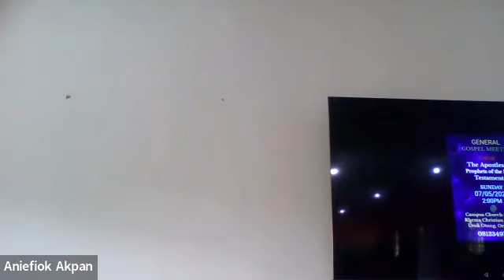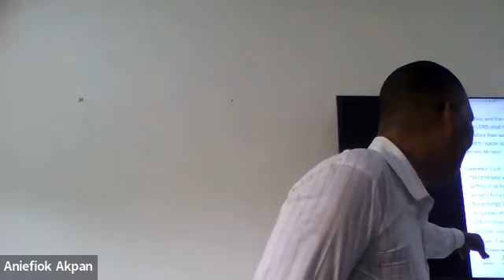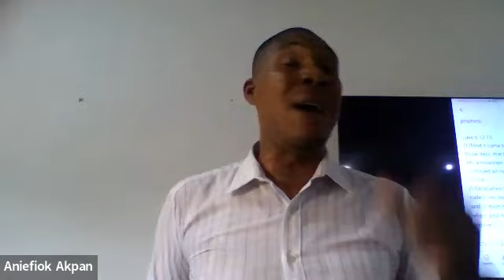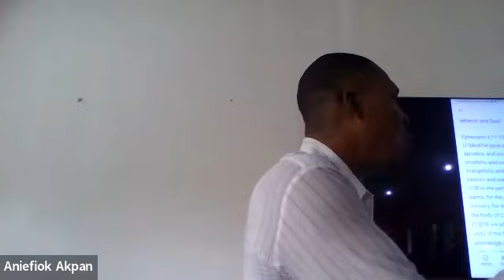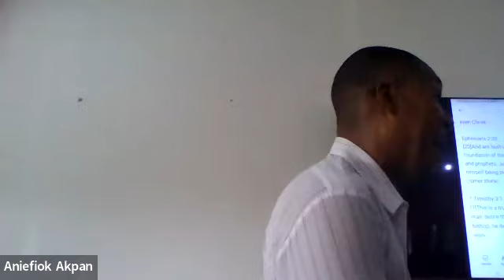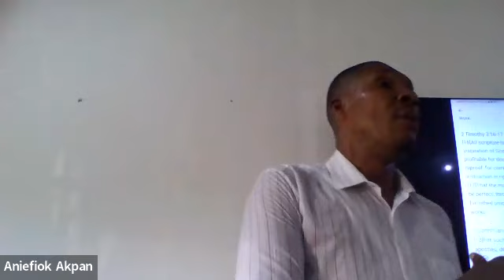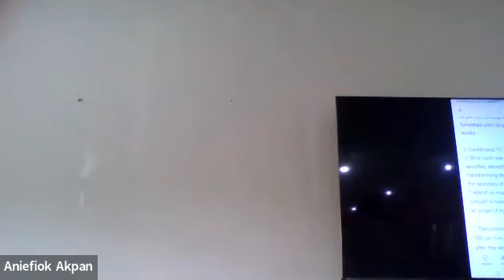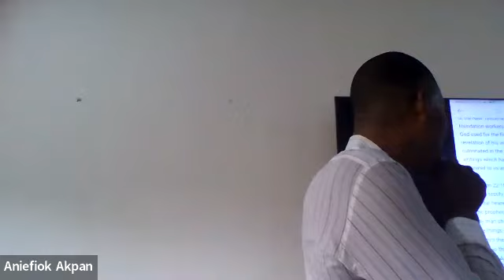THE APOSTLES & PROPHETS OF THE NEW TESTAMENT By Aniefiok Akpan